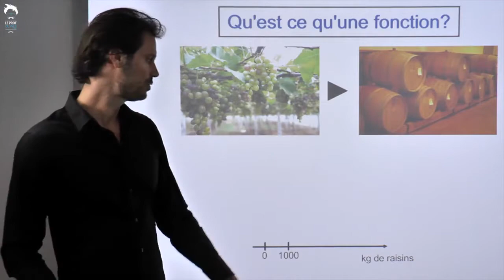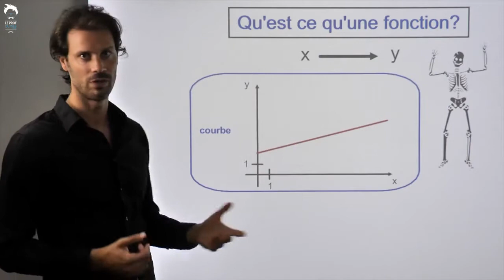Maths - Seconde : Qu'est-ce qu'une fonction ?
Pour comprendre ce que signifient les courbes que l'on dessine en math ; f(x) ; x ; y ; et le rapport de tout cela avec la réalité !